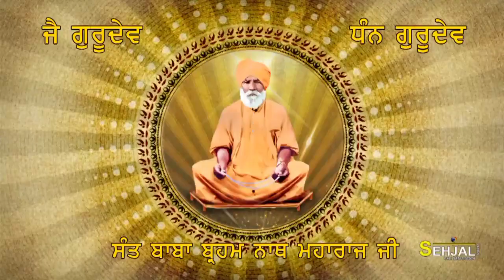ਸ਼ਬਦ-ਸੰਗਤ ਯਾਦ ਕਰਦੀ ਆ II 72 ਵਾਂ ਸਾਲਾਨਾ ਜੋੜ ਮੇਲਾ ਡੇਰਾ ਸੰਤ ਬਾਬਾ ਫੂਲ ਨਾਥ ਜੀ, ਸੰਤ ਬਾਬਾ ਬ੍ਰਹਮ ਨਾਥ ਜੀ ਚਿਹੇੜੂ